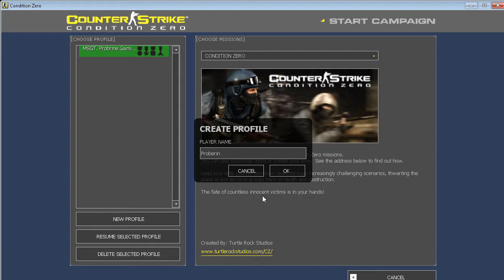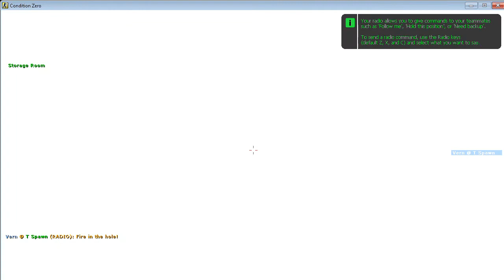Counter-Strike: Condition Zero - Tour Of Duty - Gameplay 2021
lmao, Prodigy is the worst map, I've played.

About the Tour of duty mode of cs cz:
Tour of Duty is a mission-based singleplayer game mode in Counter-Strike: Condition Zero.